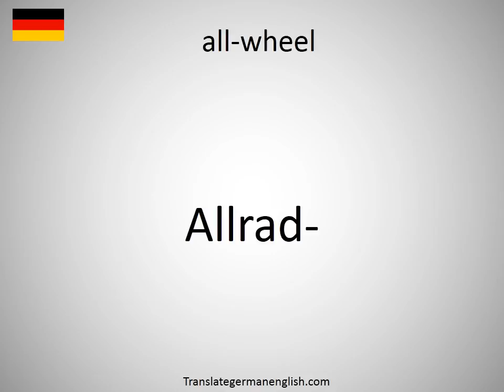How to say all-wheel in German?